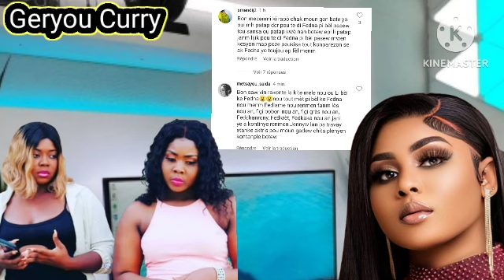ay fout Fedna imilye aktris Patricia manzè menase Fedna pou Jenny manzè sanront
ay fout Fedna pa pou kont li aktris Patricia atake Fedna li menasel Jenny sèmante lap fini ak Ricardo.